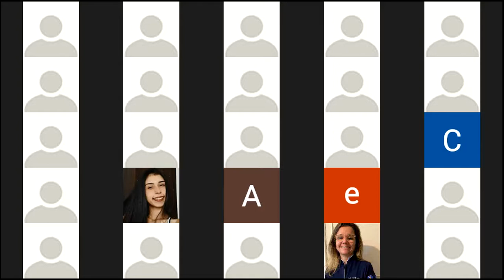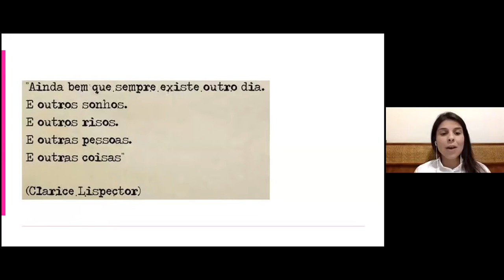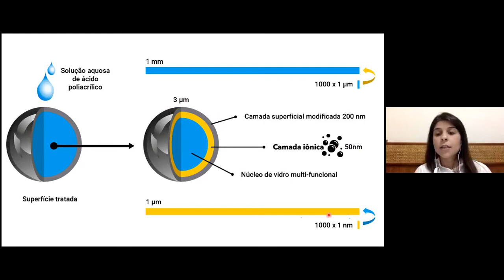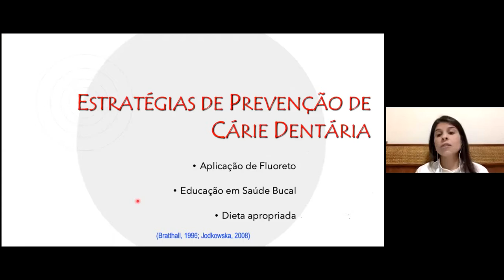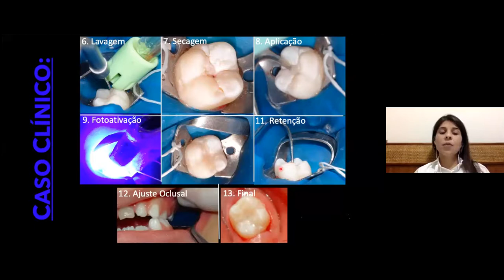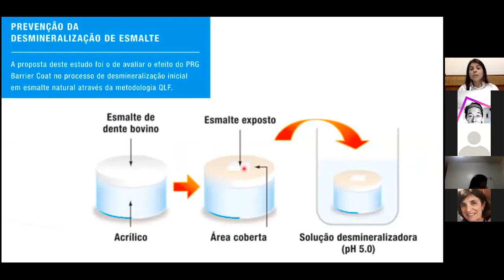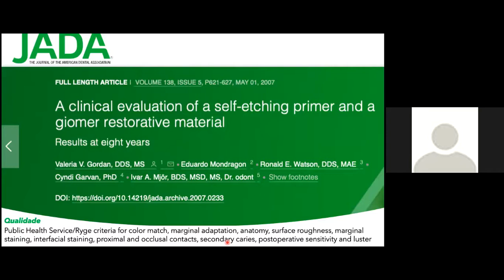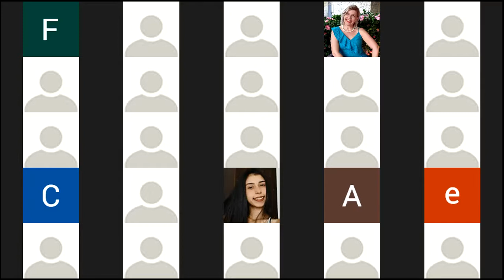Webinar: Materiais Bioativos na Odontopediatria: Do conceito à aplicabilidade clínica.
Dra. Kelly Maria Silva Moreira está te convidando para o Webinar sobre: Materiais BIOATIVOS na Odontopediatria: Do conceito à aplicabilidade clínica.
Apoio: SHOFU Brasil
28 de outubro de 2020.